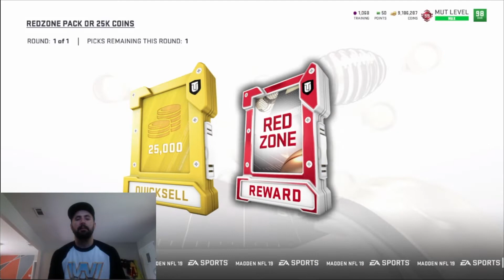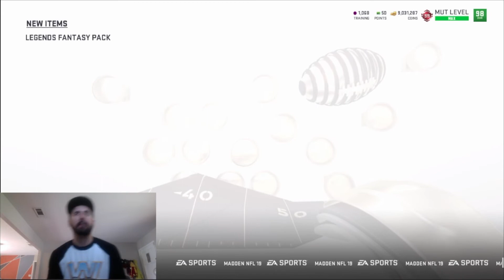**MADDEN 19** OPENING ALL WEEKEND REWARDS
OPENING ALL WEEKEND LEAGUE REWARDS AND SOME OTHER PACKS TO SEE IF WE CAN PULL SOME PLAYER SPOTLIGHTS!!